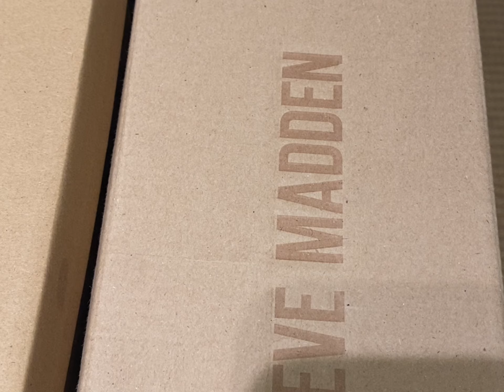MY HUSBAND GOES SHOE SHOPPING FOR ME🥺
Hey Family! In this video we my husband will
Be going shoe shopping for me!

I hope you guys enjoyed it. Thank you again for watching! Xoxo Antwan & Samvia❤️

Grab my ultimate life planner/ journal

Take your influencing to new heights with my pitching ebook!

Thank you for 1.5 MILLION subbies!🤎 We’re so grateful for you being part of our family 🤎

Thank you for being part of our family!🙌🏽

Apply for an American Express Card